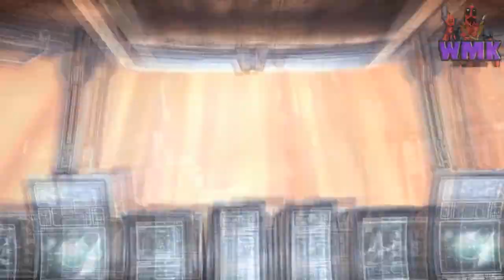WMK Plays Bulletstorm Part 1 Intro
▬▬▬▬▬▬▬▬▬▬▬▬▬▬▬▬▬ஜ۩۞۩ஜ▬▬▬▬▬▬▬▬▬▬▬▬▬▬▬▬▬
My rig:

16GB RAM
DirectX 11
1920 x 1080 resolution 60Hz
1 TB HD x 2, 250 GB HD(for the lolz)